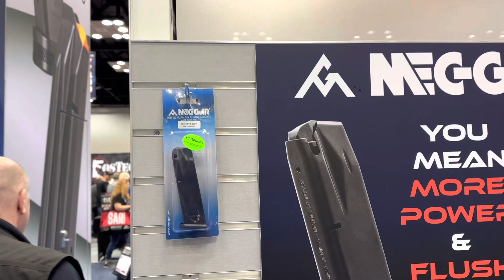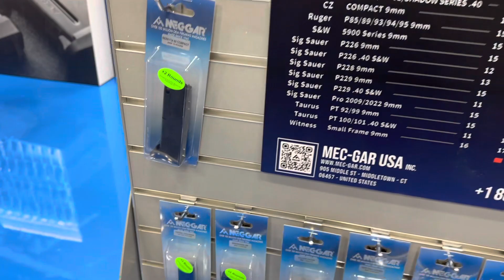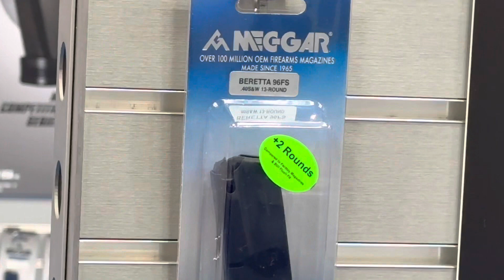NRAAM 2023 MEC-GAR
(Chicago invades Indianapolis) visited the MECGAR booth at NRAAM., I'm a huge fan of the company and their magazines. TK gives out great info on why their products are an great investment and why their better off than regular factory mags. Hope you enjoy the video.